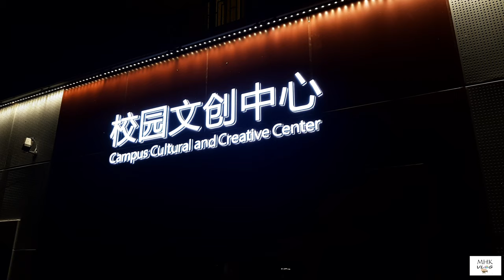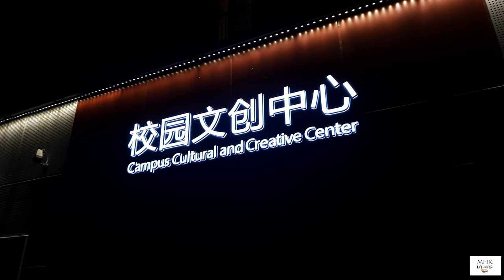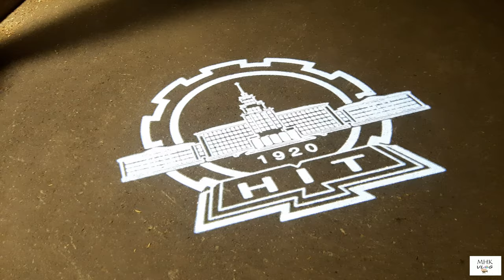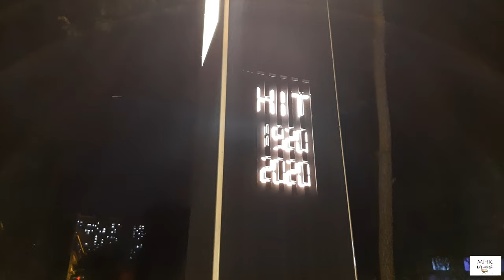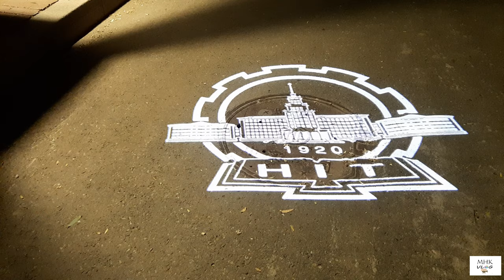Campus at night, Harbin Institute of Technology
Being on campus at night gives you the chance to participate. See a sign for a club meeting, speaking event, or on-campus concert? Feel free to walk in and take a listen. Either go at it alone or drag your friend along.